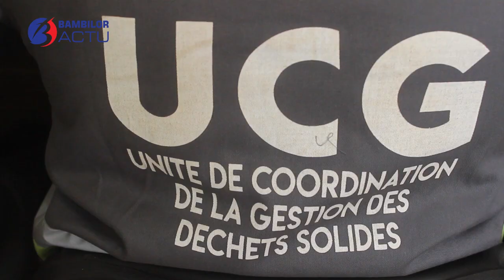Bambilor:lutte contre l'insalubrité dans l'arrondissement,le sous-préfet dénonce l'absence ds jeunes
Échange sur la gestion des déchets solides et la lutte contre l'insécurité dans l'arrondissement de Bambilor. Une rencontre a été tenue en ce sens à la mairie de Sangalkam, ce mardi 14 janvier 2020. Plusieurs mesures seront prises par les autorités pour la propriété des différentes collectivités de l'arrondissement. Une telle rencontre sans la présence des jeunes. Ces derniers qui sont des acteurs très utiles piir lutter contre le phénomène de l'insalubrité. Ce que déplore le sous-préfet de Bambilor, Marcel Mbaye Thiaw